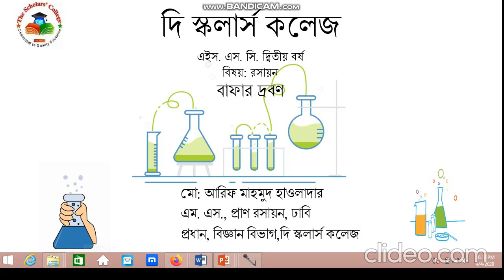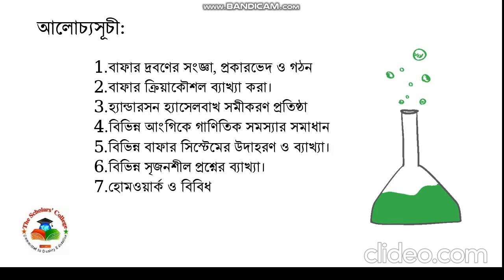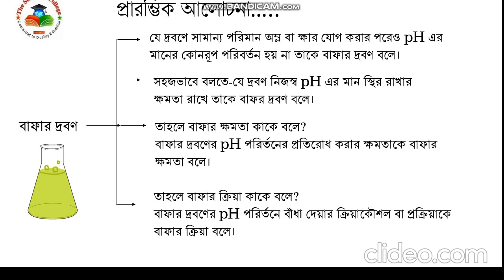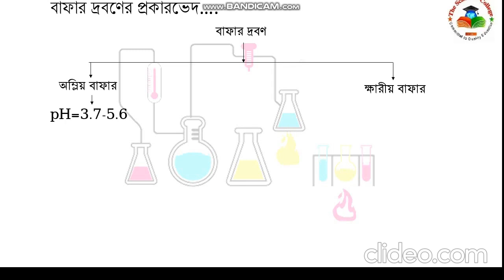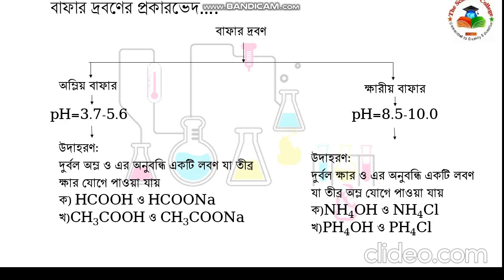lecture-1_Buffer Solution_Basic Concept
Online class for the students of class twelve (Science) of The Scholars' College. Subject: Chemistry Topics: Buffer Solution